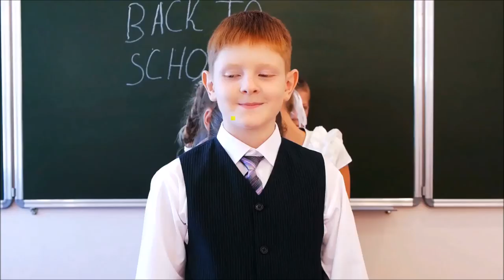Mônadas: Chaves para Ascensão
Michele Vernier

Programas que uso:
▶ Moviemaker

Equipamentos que uso:
▶ Camera: Iphone 6
▶ Microfone: Kit Microfone Lapela + Adaptador Celular Smartphone Youtuber
▶ Iluminação: 2 lampadas de 45W / 5500K